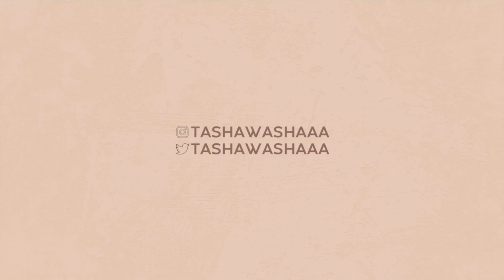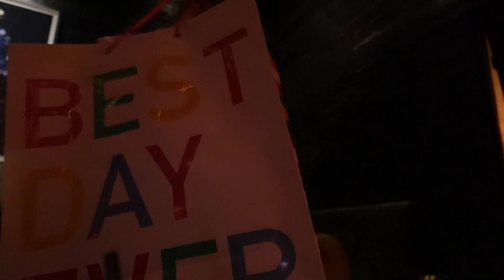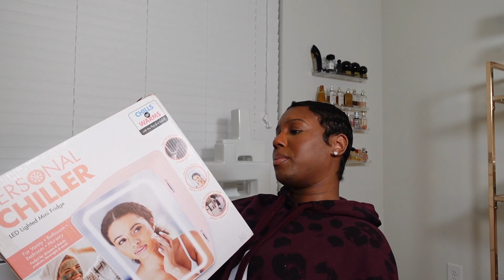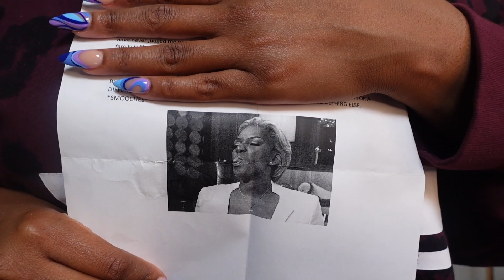VLOG: CELEBRATING MY BIRTHDAY + GIFT UNBOXING + INFLUENCER DINNER | NATASHA S.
HEY GUYS! NOT BACK TO BACK VLOGS….WHO IS SHE?! LOL….no but seriously. Last weekend was my birthday and we had a time last night!!!

Check it out my moms new line. They smell sooooo good, one of my favorites is 'cocobutter cashmere' THANK ME LATER!! I don't ever steer you guys wrong with the smell goods!